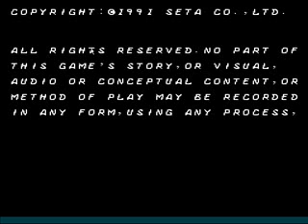Bio Force Ape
Эта история берёт свое начало лет двадцать назад, с того момента, когда были продемонстрированы первые несколько кадров из ещё не готовой игры, которая обещала стать чем то особенным.
Проект впоследствии был отменён по загадочным причинам. Может нинтендо из-за своих глупых прихотей посчитала игру нелепой и неоправданной? Но факт остаётся фактом - игра на свет так и не появилась и для многих геймеров на несколько лет стала фейком и гвоздём многих холиваров.
В марте 2010 года произошло крупное событие. Неожиданно для всех, подлинный опытный образец Bio Force Ape всплыл в Yahoo и был продан всего лишь за 2 700$ !
Вскоре, после этого, появился в сети и сам ром. Завеса крупной тайны наконец была раскрыта